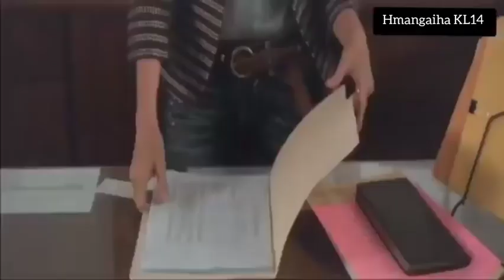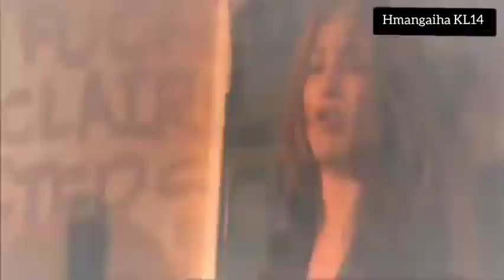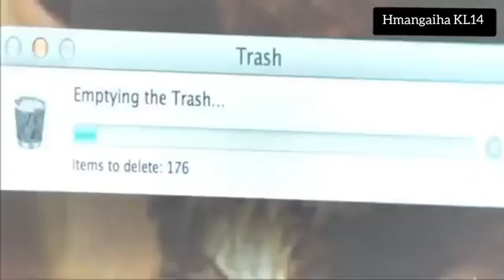A PASAL HRIATLOH IN MIPA DANG NEN NUAM ANLO CHEN||MIZO MOVIE RECAP||ENG NGE THLENG ZEL?